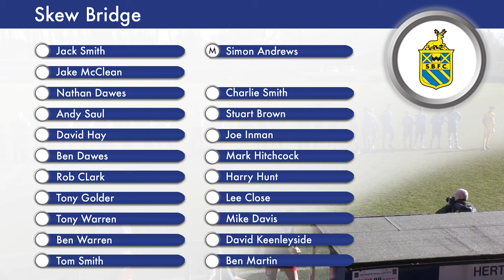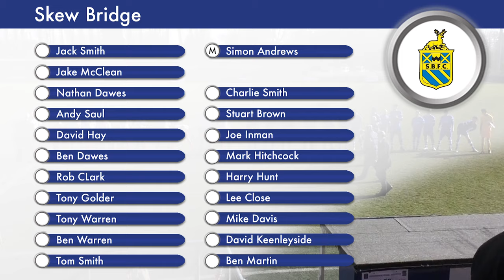Hertfordshire FA Sunday Senior Cup Final - Highlights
Full highlights of Skew Bridge FC v Dun Cow FC in the Hertfordshire FA Sunday Senior Challenge Cup Final on Sunday 20th March 2016.

Footage was recorded from The County Ground in Letchworth Garden City by Football Exclusives, an official Hertfordshire FA media partner. You can also order a DVD of the full game including trophy presentations and post match interviews by visiting